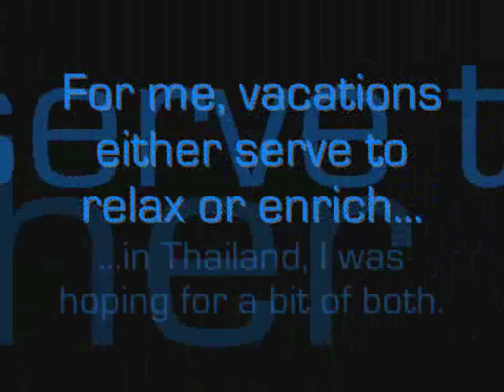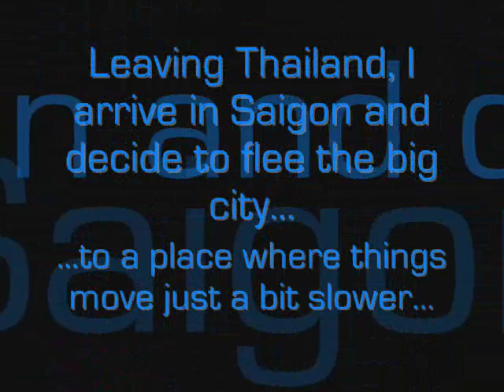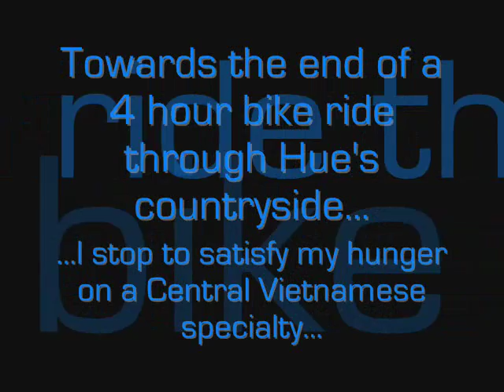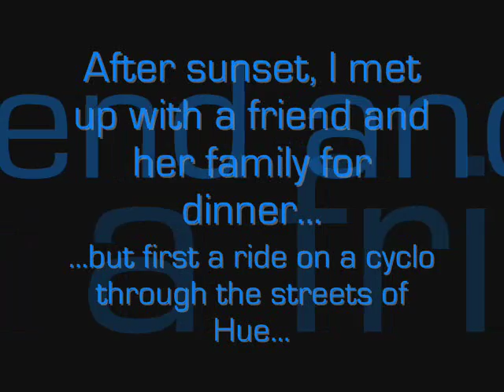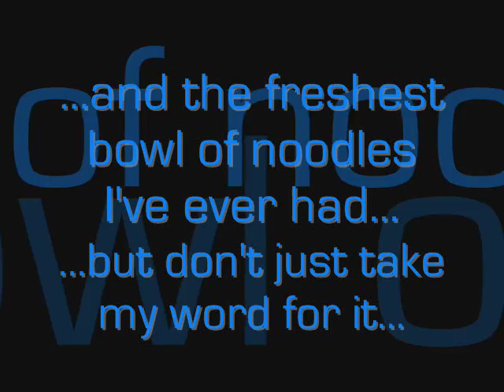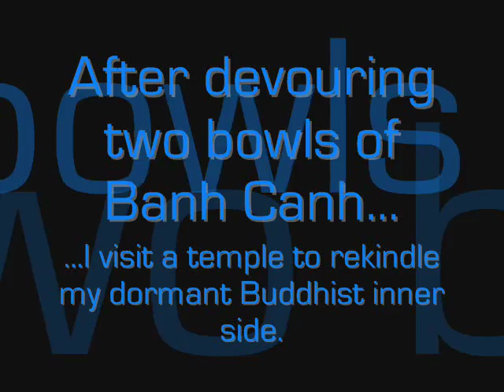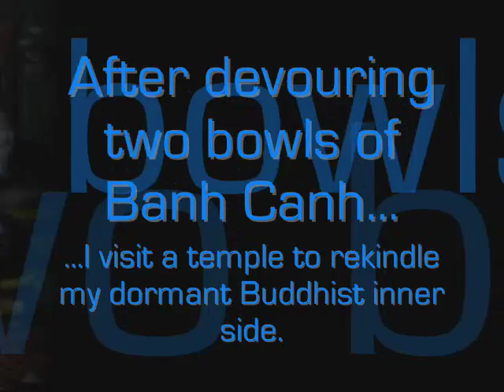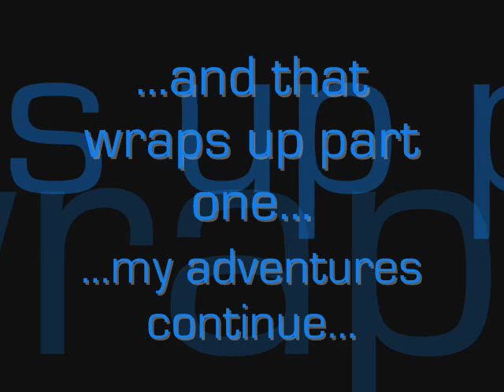Southeast Asian Trip (1 of 3)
Clips of: Elephants, Hue countryside, banh khoai, cyclo, banh canh, Buddhist temple